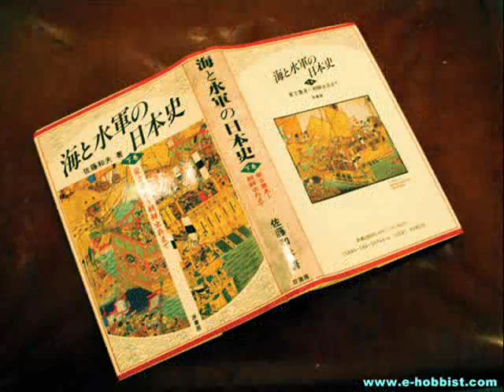Turtle Ship of Joseon and Joseon Navy, YSS, Fake Japanese Turtle Ship, 거북선